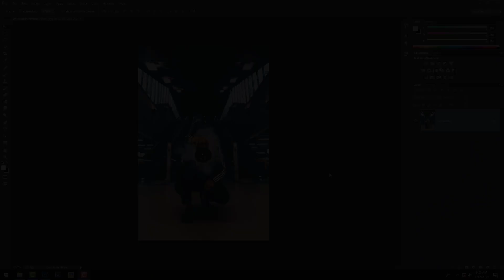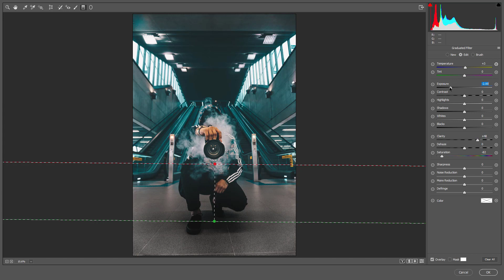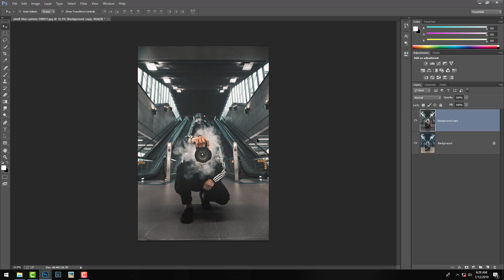COLOR GRADING LIKE PRO PHOTOSHOP TUTORIAL IN HINDI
In this basic and Advance Photoshop Class we were going to learn how to you use camera raw as my way to color grading in your images to make more and more pro look. in just 2 or 3 minutes i will cover the part of color grading like a pro Photoshop editor. So lets start the video and learn some creative and New..

Bye!